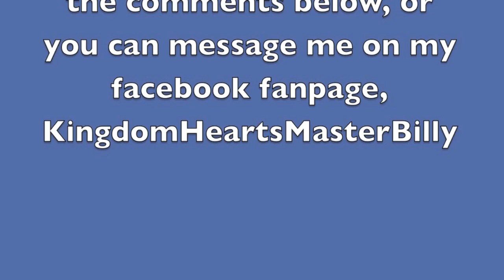Hey It's Billy - Voices of Prince Edward and Pip in New York from Enchanted